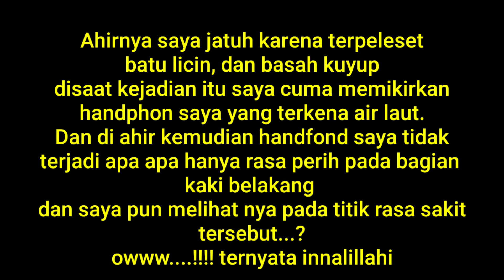NGERII..!!! INI LAH KECELAKAAN SAAT MEMANCING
Dipublikasikan 20 januari 2021

Asalamualaykum.wr.wb

Nah teman teman ini lah kejadian saat memancing terlalu ceroboh, terpeleset di babatuan licin dan ahirnya tergores batu dasaran
Ini lah pengalamanku semoga tidak terjadi untuk yang lain.